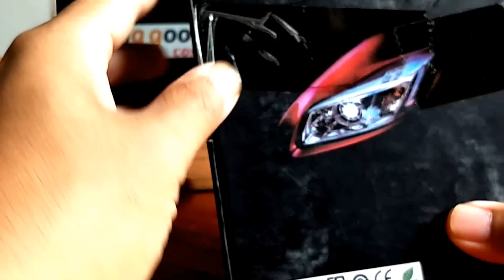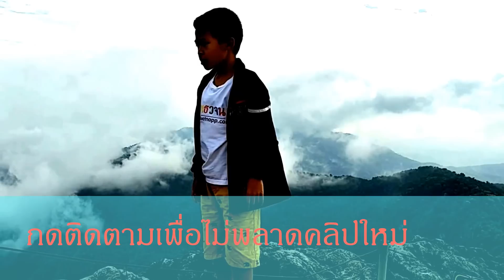DIY.EP.94 อัพเกรดหลอดไฟโปรเจคเตอร์ ฮาโลเจนเป็น LED/CREE H11 ISUZU D-Max All New Mu-X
สนใจหลอดไฟ LED รุ่นนี้ ตามลิงค์ด้านล่างเลย
(ถ้ามีกำลังทรัพย์ให้เลือกรุ่นใหญ่กกว่านี้นะครับ)
ถ้าสนใจหลอดไฟ LED รุ่นอื่น Car Headlights
อัพเกรดหลอดไฟโปรเจคเตอร์ ฮาโลเจนเป็น LED/CREE H11 ISUZU D-Max All New Mu-X
หลอดเดิมจะไม่สว่างเท่าที่ควรครับ ผมใช้รถหลายคันเห็นเลยว่าแตกต่างกันแบบชัดเลย ต้องใช้ไฟตัดหมอกช่วยตลอด และไฟตัดหมอกของอีซูสุออลนิวส์สว่างและสูงทำให้รถที่สวนกับเราตบไฟเตือนตลอด ลองดูครับทำไม่ยาก ราคาไม่แรง รุ่นอื่นๆ สามารถนำมาใส่ได้ถ้าขนาดไม่เกิน 55 W หลอด LED ปกติจะกินไฟน้อยกว่าหลอดฮาโล้เจน อยู่แล้ว ส่วนหลอด HID จะกินกำลังวัตว์ใกล้เคียงกันกับ LED แต่ความร้อน และความทนทานจะสู LED ไม่ได้